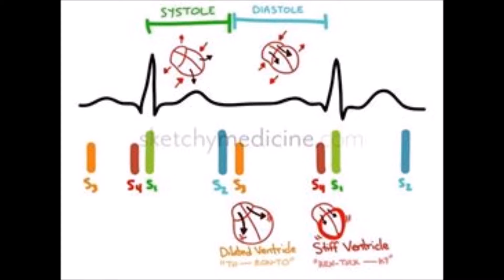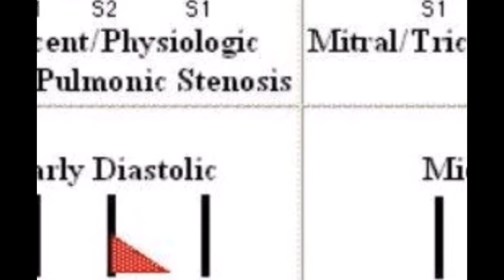臨診見習影片作業 中醫四第四組CV